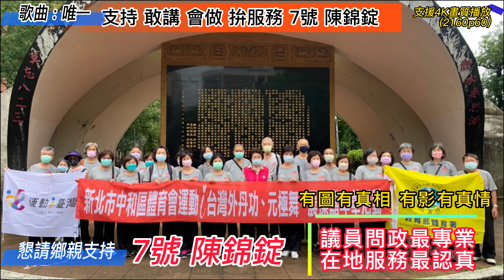懇請支持#唯一#敢講#會做#拚服務#7號#陳錦錠#議員問政最專業#在地服務最認真#支援4K畫質播放#2160p60#歌曲#王力宏#唯一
懇請支持#敢講#會做#拚服務#7號#陳錦錠#議員問政最專業#在地服務最認真#支援4K畫質播放#2160p60#歌曲#唯一